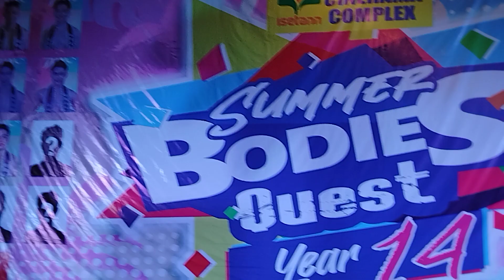🤦‍♀️Super Sexy Hunks and Babes | Summer Bodies Quest Year 14 Batch 4 | Ilocano Math TV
The fourth batch of Summer Bodies Quest Y14 title aspirants! You are not being forced to watch this uploaded video from a mall show, so if you are immature or if you believe that watching this raw or unedited video is bothering, please DO NOT WATCH this video and just watch other interesting videos here in Ilocano Math TV or in other YT channels. Think before you click.